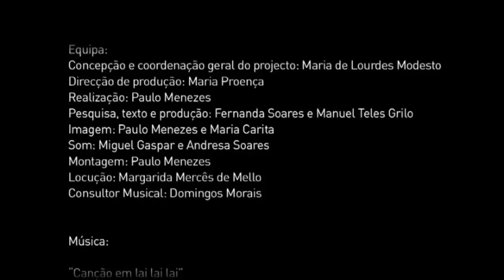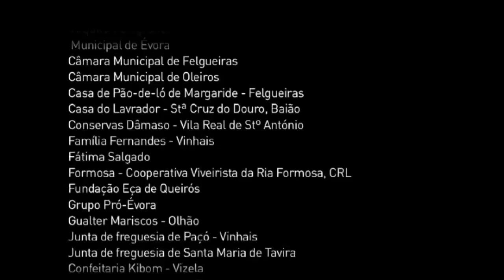Doce de Ovos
O doce de ovos, também conhecido como ovos-moles, é a matriz da doçaria conventual. É por ele que quase tudo começa: papos de anjo, celestes, pescoços e gargantas de freira, castanhas doces ou os ovos-moles de Aveiro, nas suas réplicas marinhas.
Série de documentários "Os gestos dos Sabores", realizados por "AS IDADES DOS SABORES -- Associação para o Estudo e Promoção das Artes Culinárias".